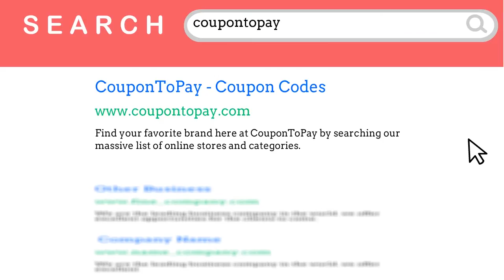CouponToPay.com - Best Coupons Site Online